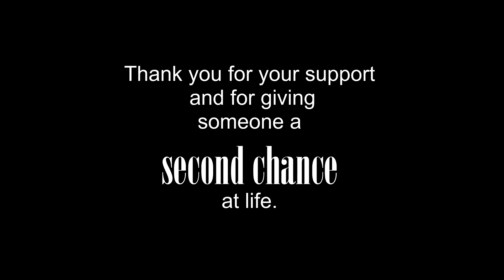Interview with Tabea Oppliger, Founder of KitePride, Dancing is My Voice 2020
Hear Tabea Oppliger, Founder of KitePride, talk at Dancing is My Voice 2020 about how important it is to draw out someone's future, not limit someone because of his or her past. Will other businesses follow this model and become part of the solution for integrating people with a trauma history into the workforce?

Because of you, Dancing is My Voice is matching all gifts made to KitePride, up to $1,000. You can hear our interview with Tabea on YouTube and watch this video to learn more about how your gift gives people who want to exit the sex trafficking industry a second chance at life.

On behalf of everyone you have helped, we send a huge THANK YOU for your support!